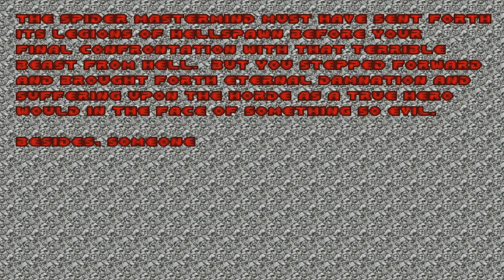Let's Play The Ultimate DooM. E4M8: Unto the Cruel